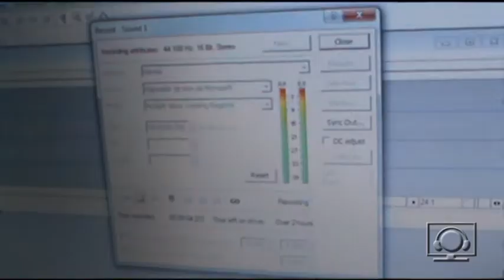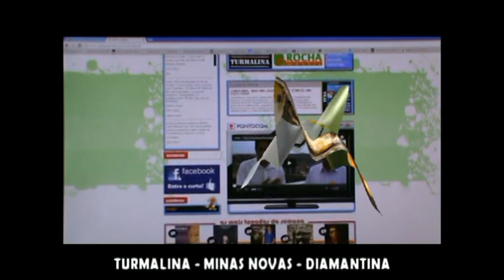REUNIÃO DA CÂMARA DE TURMALINA - 24 03 2014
4ª reunião ordinária da Câmara Municipal de Turmalina, realizada em 24 de março de 2014 no plenário Dr. Afonso de Ligório Santiago. 07 projetos e 04 requerimentos foram publicados no edital de convocação. A pauta do dia foi obstruída após um pedido de vistas do vereador Tibinha/PV.